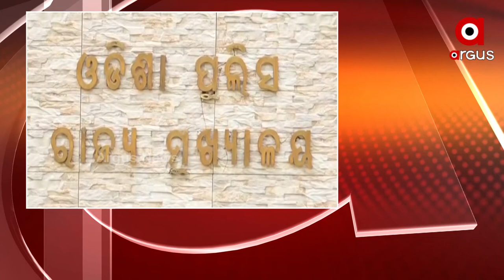Big Breaking : ସତ କହିବେ ଶର୍ମିଷ୍ଠା